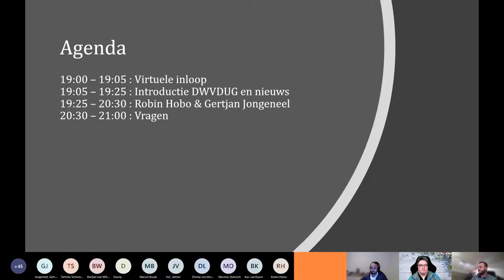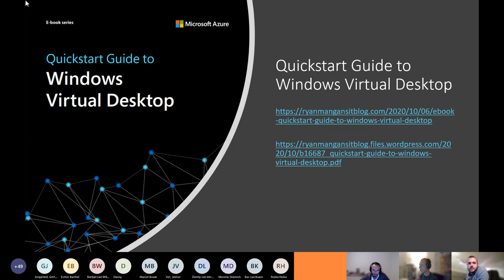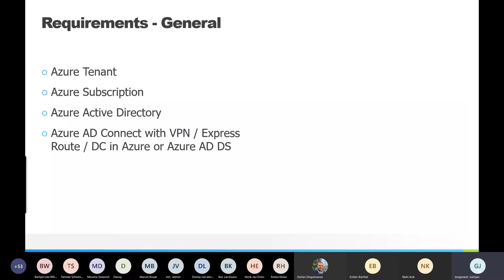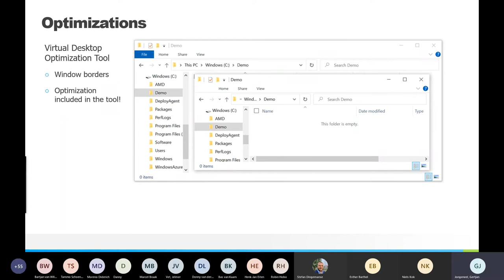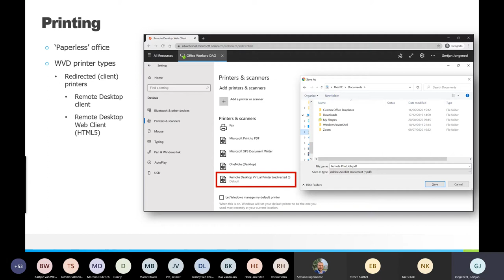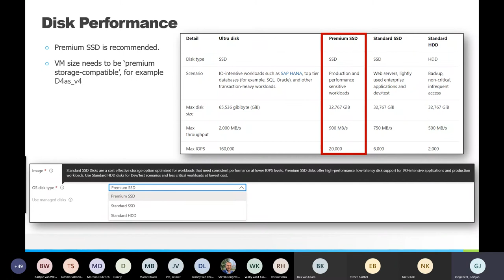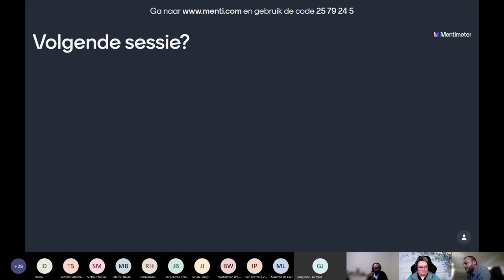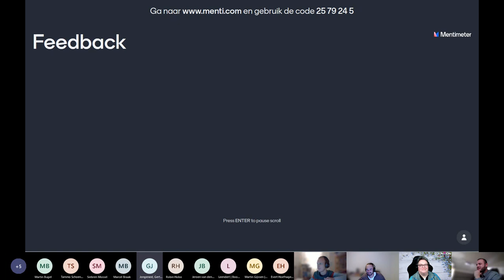DWVDUG - November meeting - Everything you need to know about WVD - Notes from the field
On the 9th of November we organized the first DWVDUG meeting! After a quick introduction of the team behind the User Group, Stefan Dingemanse and Niels Kok presented some WVD news.

In this meeting Robin Hobo (MVP) and Gertjan Jongeneel both share their lessons learned, best practices and optimization options.

Enjoy watching the recording!